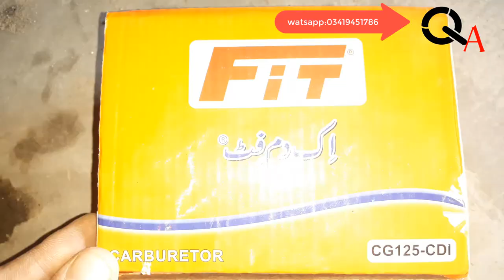replace 70cc carb by cg 125/carburetor mechanic/a carburetor service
This Channel Is Special For Bike Reparing
And Info Of New Up Coming Bikes

 [1] How To Increase Mileage Of Bike Urdu 2017

[2]clutch plate and pressure plate problems

[3] Honda motorcycle clutch adjustment

[4] how to install piston rings honda 70

[6] Rectifier Test BY Multimeter Urdu/Hindi

[7] Easy Tunning Of Cd 70 bike urdu

[8]How To Change Magnet Coil At Home 2017